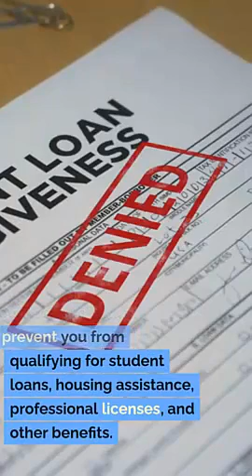Record Expungement Lawyer Provo UT Clean Record Law